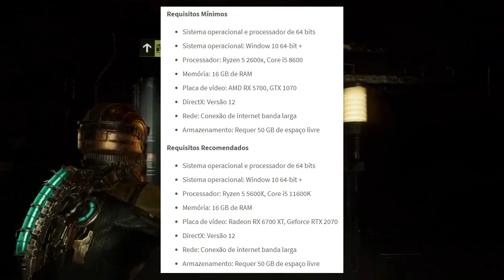Dead Space 2023! 5 Melhorias Do Remake!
Vídeo comentando à respeito de algumas melhorias que achei válido mencionar sobre o remake de Dead Space. O jogo lança agora no dia 27 de Janeiro de 2023 e foi completamente refeito para os consoles da atual geração com gráficos, sonorização e gameplay aprimorados.

Você pode acompanhar o gameplay do game comigo jogando na data do lançamento em meu canal da Twitch

Instagram do canal: @silpher.nebula.games

Página do Facebook: Nebula Games